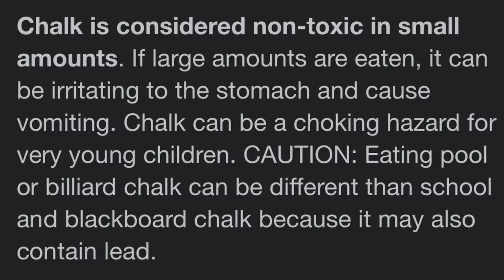he ate a block of chalk for $100 (arch.87)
April 16, 2022: Happy birthday toaster

IF YOU WANT TO WATCH VLOGS THAT ARE CURRENT TO DATE CHECK ON INSTAGRAM @skipsvlogs